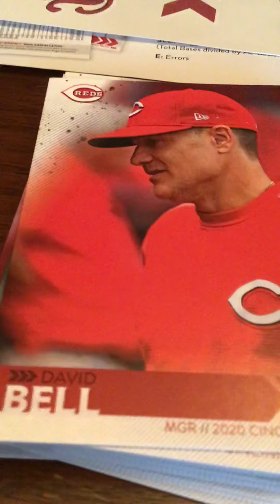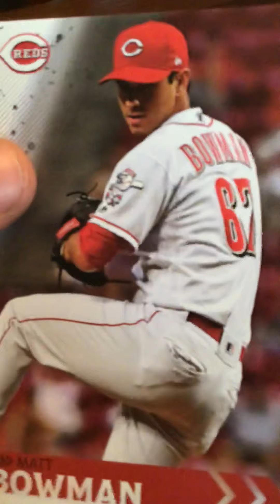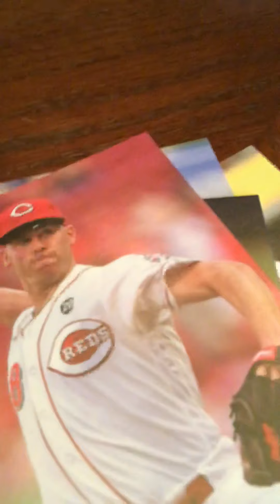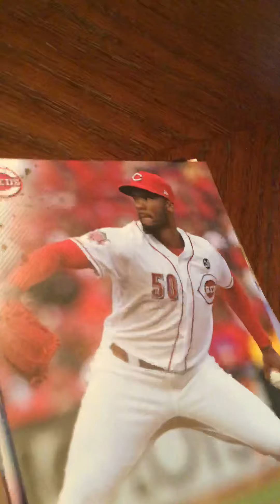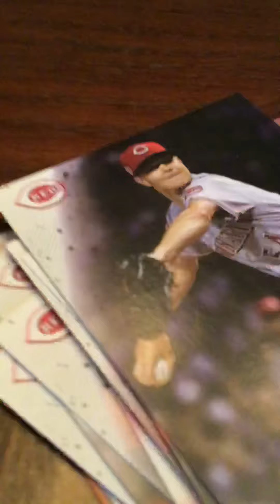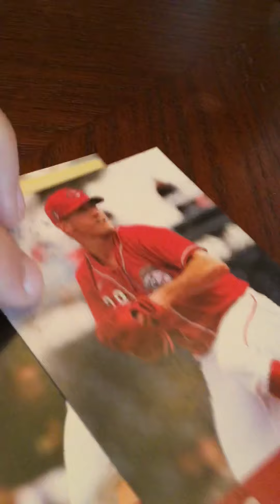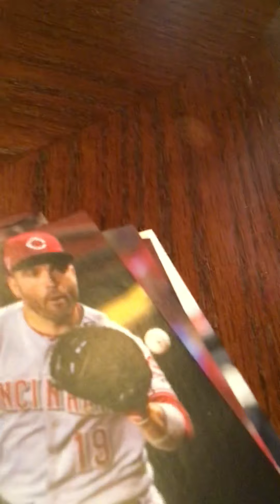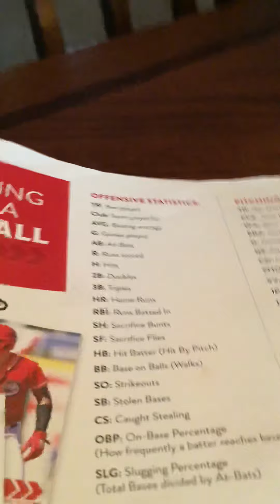New 2020 Reds Heads Memorabilia!!!